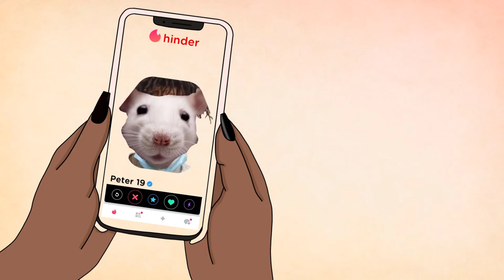🐹 The Hinder Swindler - Trailer - March 2022 💙🧀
My daring hamster is using an online dating and geosocial networking application for meet women 😎... On Hamsters Adventures on March 14, 2022.